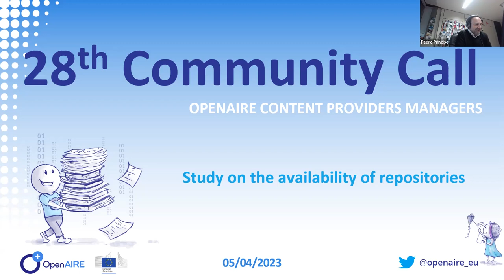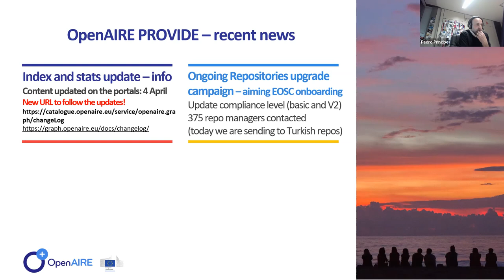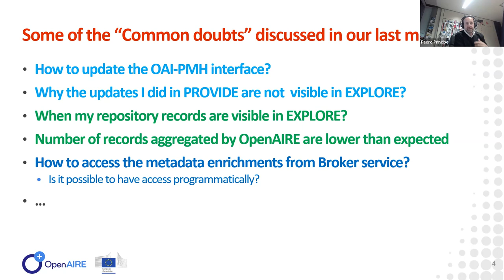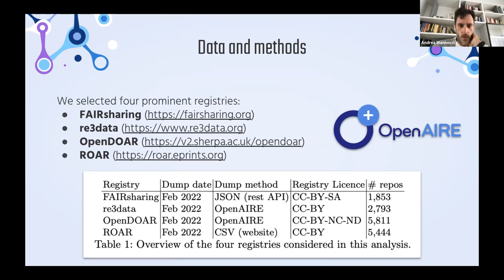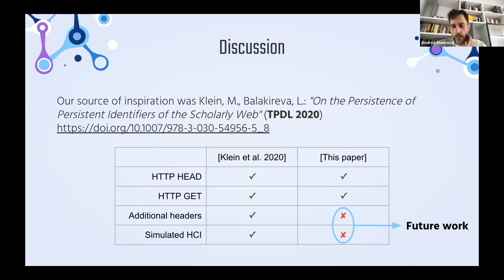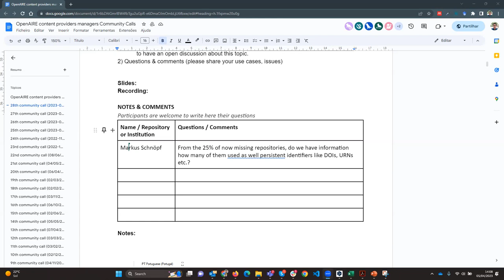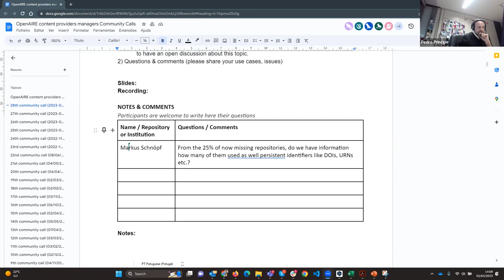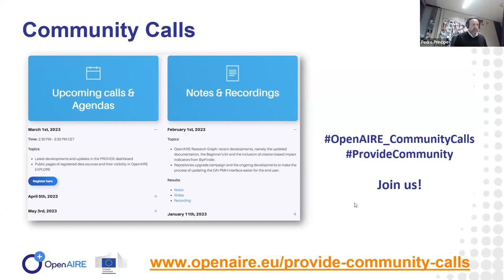28th OpenAIRE Content Providers Community Call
OpenAIRE Content Providers Community Call, April 5th, 2023.

Main topic:
Presentation and discussion of main conclusions of recent study on “Scholarly repositories' availability”. It was a good opportunity to know more about the status of repositories, hearing the authors of this study and get feedback from participants to have an open discussion about this topic.